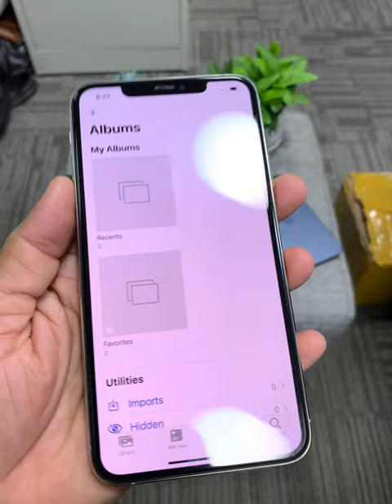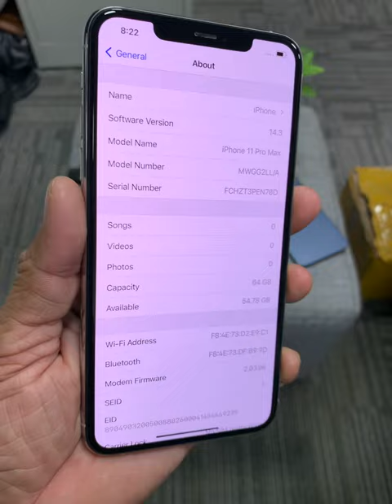ស្រីសល្អស្អាត 64G តម្លៃ700$ 720$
Cellard   : 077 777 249 | 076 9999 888
Smart     : 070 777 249 | 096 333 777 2
Metfone : 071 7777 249 | 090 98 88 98